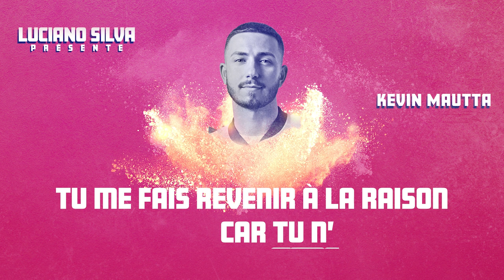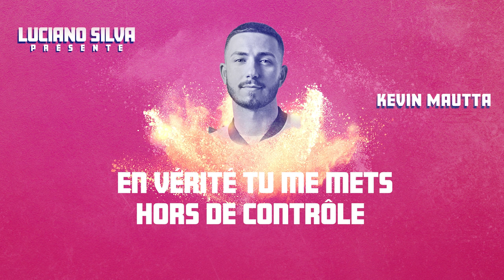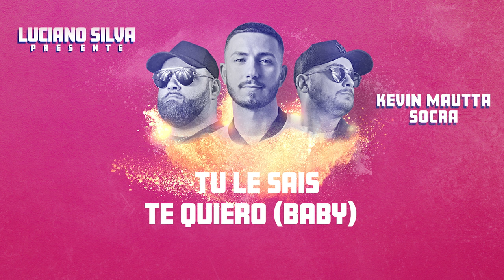Luciano Silva - "Cuando Te Vi" (ft. Socra, Kevin Mautta)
"Cuando Te Vi" - New single

Avec "Cuando Te Vi", un premier single estival idéal pour les radios comme pour les clubs, DJ Luciano Silva signe un début prometteur dans la production et la composition musicale. Pour ce premier titre personnel, il s’entoure des chanteurs Socra et Kevin Mautta, menant ainsi un trio Latino-Francais dansant et frais qui ne manquera pas de vour rester en tête.

Prod by Fabyan La Pista Bacana & Luciano Silva
Recorded by: Fabyan La Pista Bacana @ Studio Urbain Paris
Mix/Master by: Ludovic Mullor @ Studio Urbain Paris